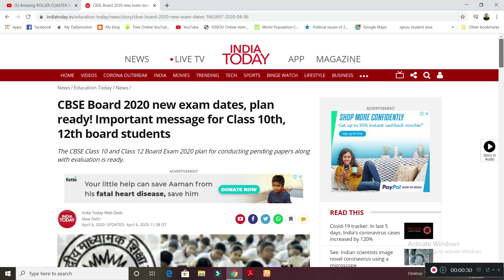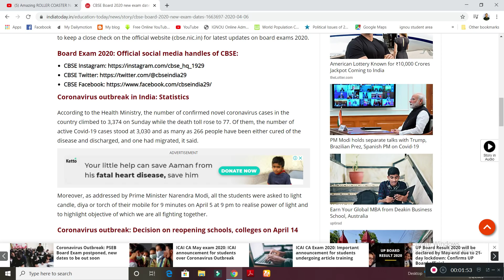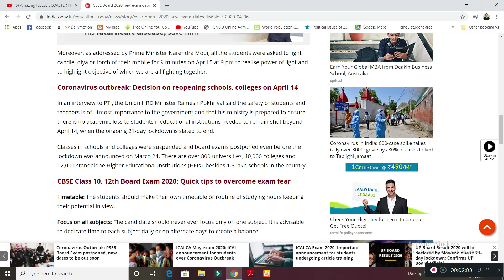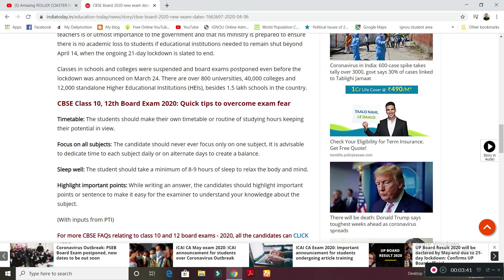CBSE LATEST UPDATE | Studyship with Krati 2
Check the article -

भीड़ बढ़ाने के लिए नहीं
Community strong 🤘😎
करने के लिए ज्वाइन करें.

Isko bhi dekh Lena,apna hi channel hain (ZESTY) 👇👇 -